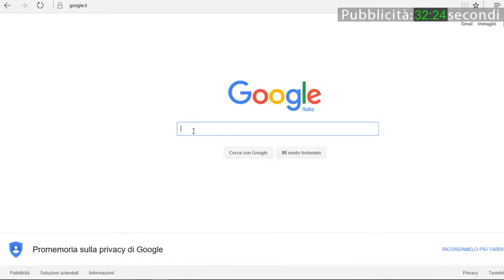Vox Populi a Voghera - Polemiche sul Fertility Day: opinioni dei cittadini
Produzione: Jab Media